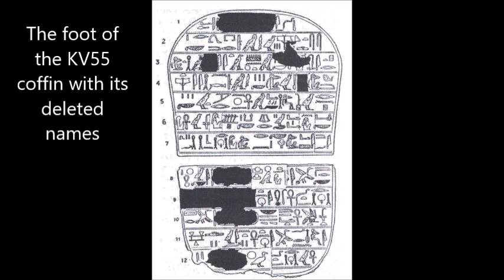The Amarna Aftermath c. 1341-1336 BC and the Mystery of KV55 LOUDER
This is a REVISED VERSION WITH ELEVATED SOUND LEVEL. The short period following the death or disappearance of Akhenaten, Egypt's so-called heretic ruler, is one of the most hotly disputed in all of Egyptology. At the centre is the mysterious tomb known as KV55 and its enigmatic contents. Yet, this all rather misses the key point that the main procession of historical events is not affected by this short interlude: Akhenaten was gone and Tutankhamun became his successor. A short lecture based on the content of my forthcoming book.

The title of this book has now been revised. It will be called:

PHARAOHS OF THE SUN

HOW EGYPT'S DESPOTS AND DREAMERS DROVE THE RISE AND FALL OF TUTANKHAMUN'S DYNASTY

NAMES (all dates only approximate)
1. Amenhotep III (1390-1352 BC)
2. His queen, Tiye
Parents of:
3. Akhenaten (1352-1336 BC) who was married to his queen
Nefertiti (possibly a relative of Tiye's), also known as Neferneferuaten who seems to have become a joint king with her husband later in the reign with the throne name Ankhetkheperure
Parents of (among others)
5. Meryetaten
6. Ankhesenpaaten, later Ankhesenamun, Tutankhamun's queen
Others
7.? Tutanhuaten, later Tutankhamun, probably Akhetaten's son, possibly by Nefertiti, or a lesser wife called:
8. Kiya
Also:
9. Smenkhkare djeser-kheperu Ankhkheperure - mystery figure. Possibly a brother of Akhenaten and short-lived co-regent, married Meryetaten. Predeceased Akhenaten and replaced by Nefertiti as Neferneferuaten with Meryetaten serving both as the Great Royal Wife

Regrettably, I have had to turn off the Comments facility. YouTube now requires 2-step verification for YouTube channel users like myself. This is incredibly tedious, largely because I have constantly to monitor the comments for the small number of viewers who abuse/misuse the facility by making inappropriate or personal comments, try to contact me about issues unrelated to the video in question sometimes in a completely unacceptable way, and there are also the robots that inject obscene or other unsuitable content. Each of these has laboriously to be deleted which means constant 2-step verification every time. So, Comments on my videos will now be permanently disabled. Sorry.